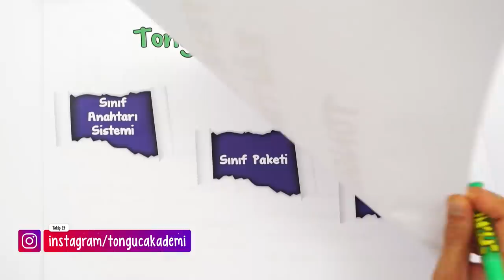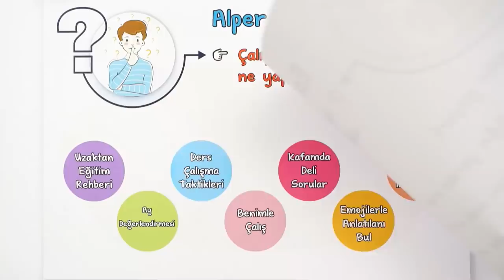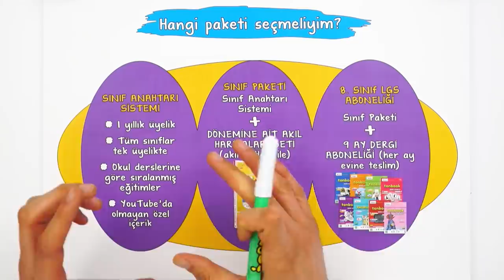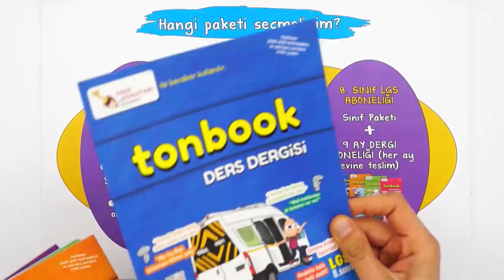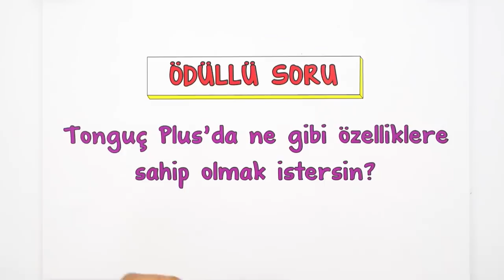tonguç plus nedir? sorularınızı cevaplıyoruz 🧐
tonguç plus ayrıcalıklarını biliyor musun? eğitimin yeni nesil hali ile 7/24 eğlenerek öğrenmek için ihtiyacın olan her şey burada! adım adım başarıya ulaşan her tonguç plus’lu ile büyük ailemizin bir parçası olmaya hazır mısın? 🤗 şimdi tonguç plus öğrencisi olmanın tam zamanı! peki, sen hangi üyelik paketi ile aramıza katılmayı seçtin? sınıf anahtarı sistemi mi, sınıf sistemi mi? yoksa tercihin 8.sınıf LGS dersi aboneliği mi oldu?